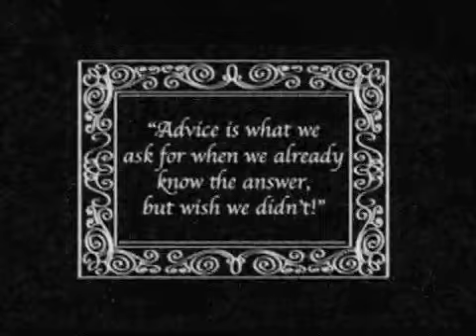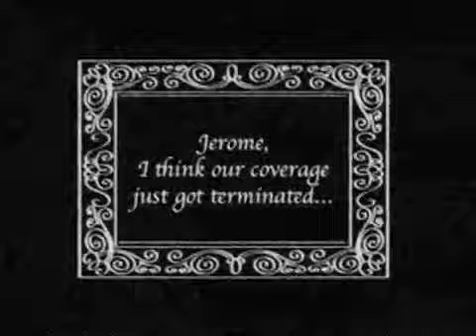Vintage Galaxy Quest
While scouring the vault of MGM, we discovered a vintage Galaxy Quest clip - an old ad for automobile insurance. Apparently celebrity endorsement was a big deal in the silent film era.